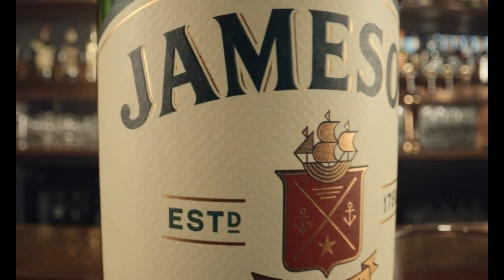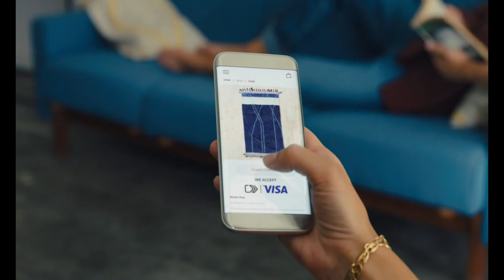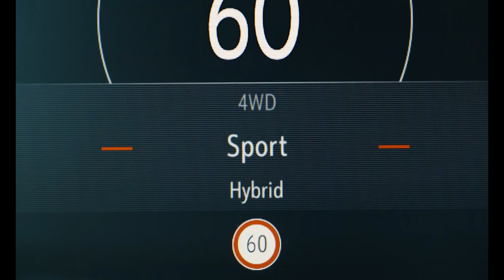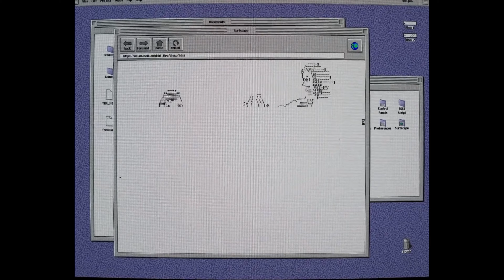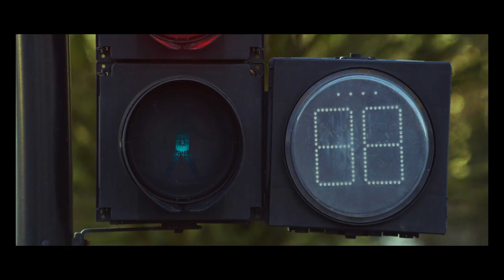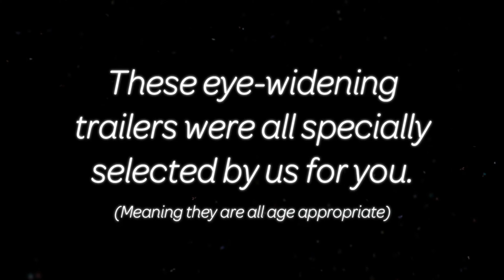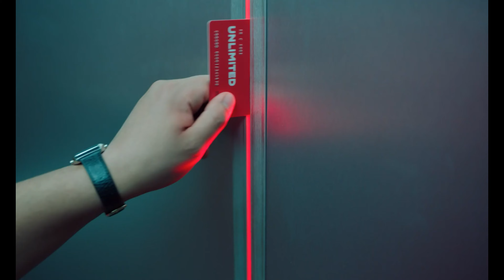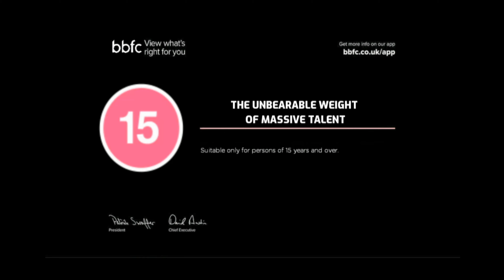Cinema Reel: The Unbearable Weight of Massive Talent